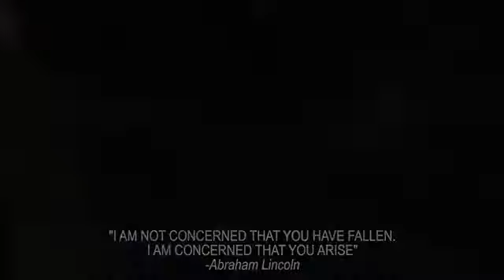ARISE CHAMPION - Powerful Motivational Speech Video for Success #4 Workout Motivation